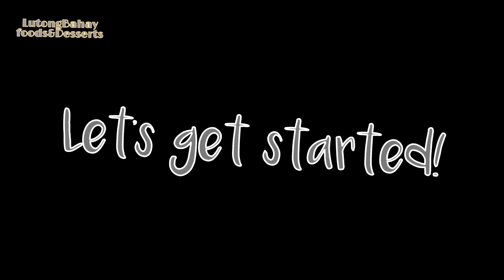How to Make Cathedral Window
INGREDIENTS:
🥫2 cups water + 2 Tbsp Mr.Gulaman     Powder(orange)
🥫2 cups water + 2 Tbsp Mr.Gulaman Powder(green)
🥫2 cups water + 2 Tbsp Mr.Gulaman Powder (red)

MILK MIXTURE
🥫1 can or 370 ml Evaporated Milk
🥫1 can or 300 ml Condensed Milk
🥫1 pack or 250 ml All Purpose Cream

CLEAR GELATINE
🥫2 packs or 50 grams Mr. Gulaman powder (clear)